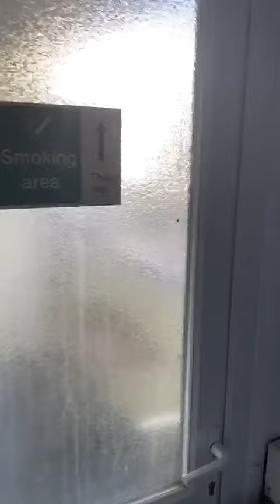Shore House, SW8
4 bedroom property